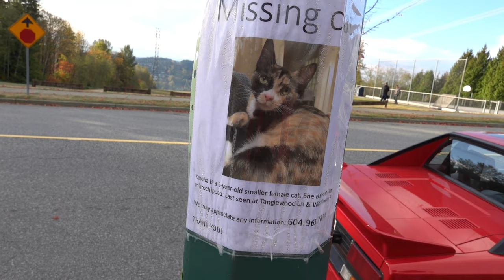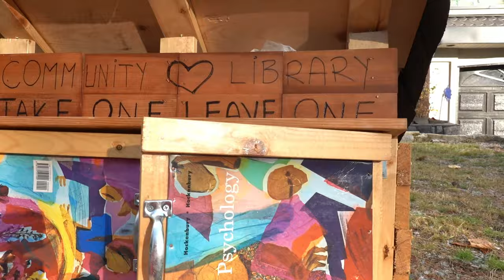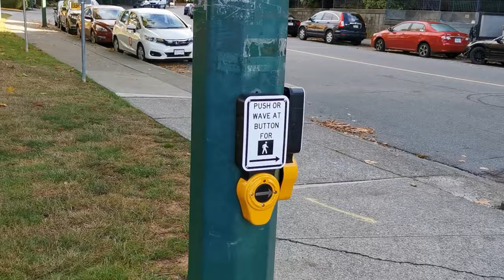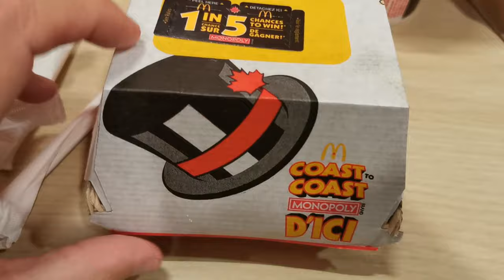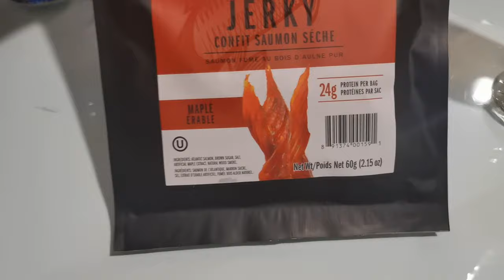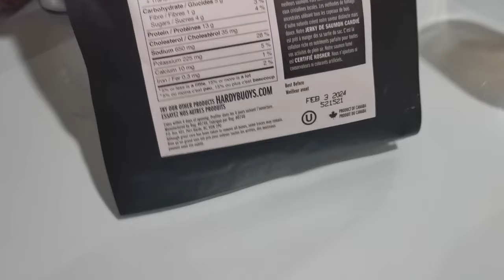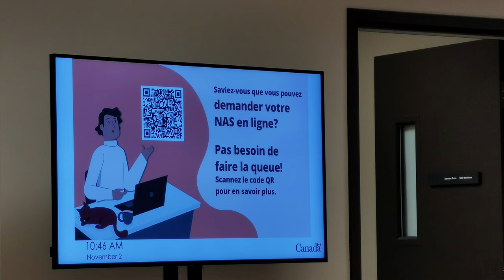Наш первый день в Канаде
Гуляем по улицам, идем в центр, едим в МакДональдсе, пробуем джерки с пивом.